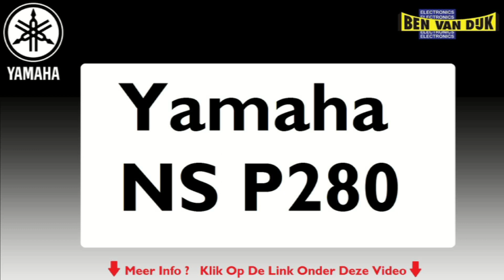Yamaha NS P280 Speaker 2010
Yamaha NS P280 5.1 Speaker Set
De Yamaha NS P280 5.1 Speaker Set. Als u een ultieme thuisbioscoop beleving zoekt, dan is de NS P280 het antwoord. Voor beginners zijn met de subwoofer, center en vier satelliet luidsprekers alle onderdelen voor een meerkanaals geluid aanwezig. De surroundset levert daarbij een gedetailleerde en heldere geluidsweergave bij alle HD bronnen, met krachtige bassen en - dankzij een nieuw tweeter concept - een aangename helderheid van hoge tonen. Bij het opstellen van de luidsprekers geeft Yamaha u veel ruimte: alle boxen nemen slechts een kleine oppervlakte in beslag. Hierdoor kunnen de boxen ook in in kleine ruimtes probleemloos op de ideale luisterpositie uitgericht worden. De perfecte luidsprekerset voor de thuisbioscoop beginner!   Yamaha NS P280 5.1 Speaker Set.